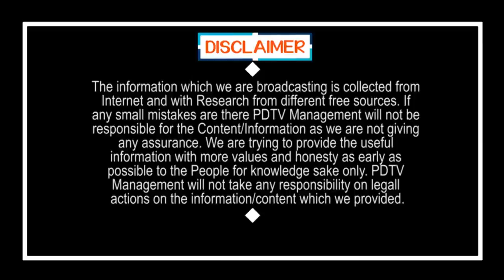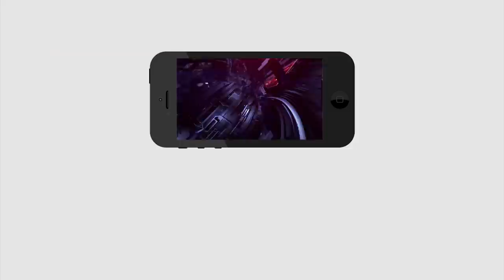Big Breaking News | CM Jagan to Tirupati Tour | తిరుపతికి సీఎం జగన్ | Tirupati Elections | PDTV News